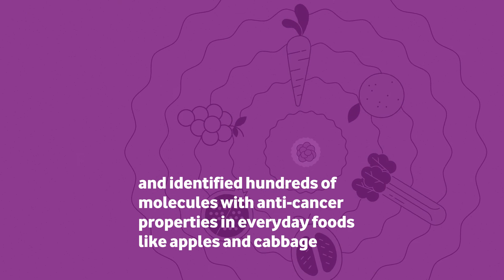The Vodafone Dreamlab